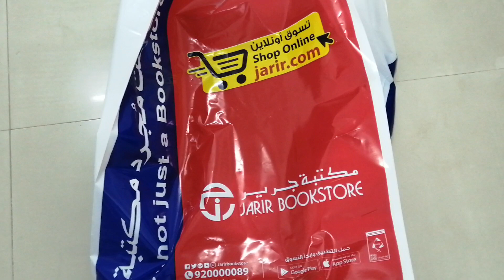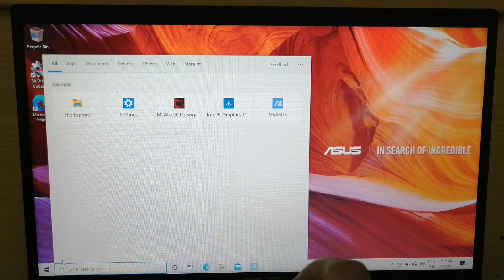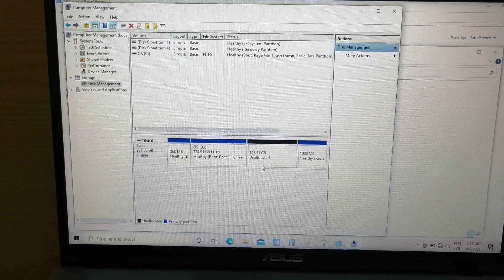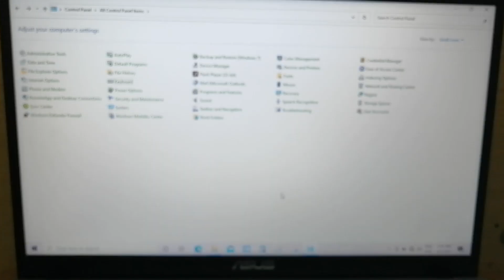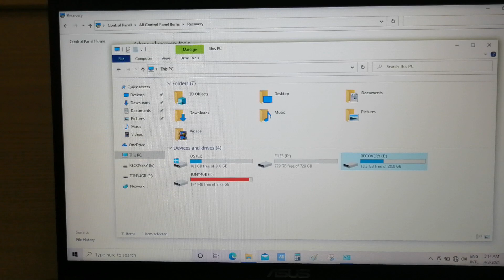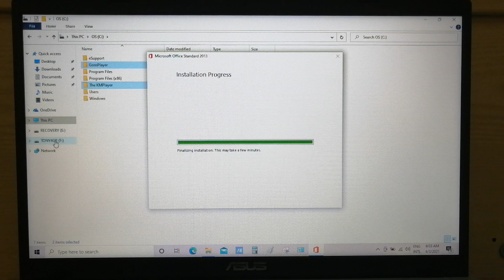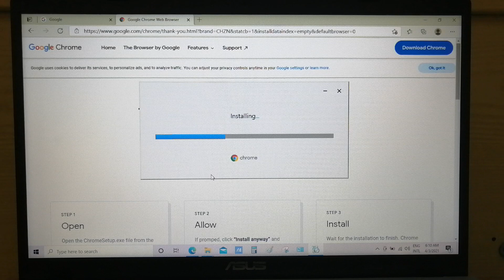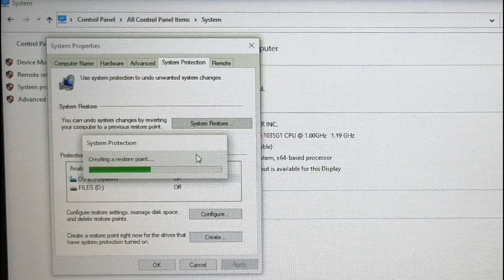UNBOXING ASUS X509JA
ASUS X509JA LAPTOP SET UP BEFORE USE IMPORTANT TO KNOW!